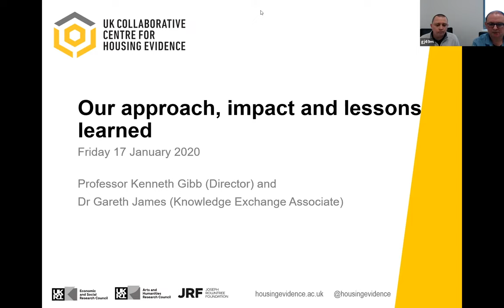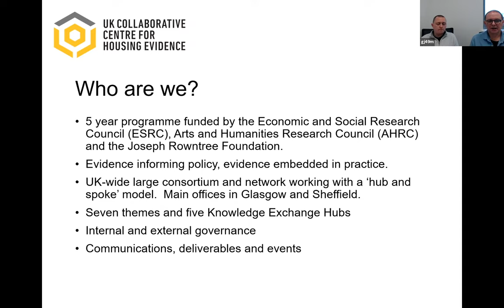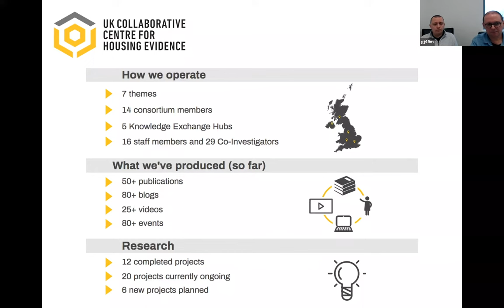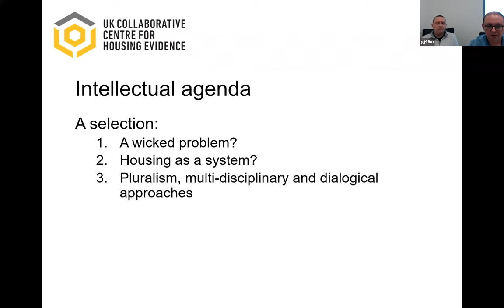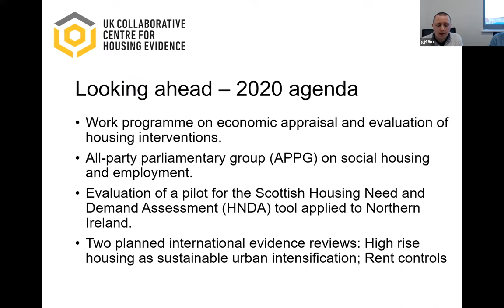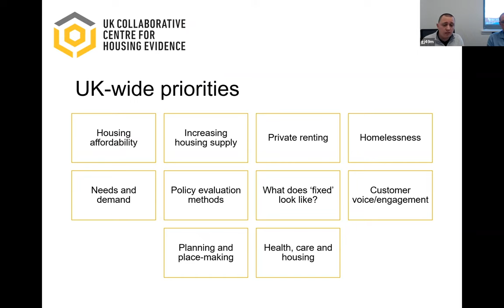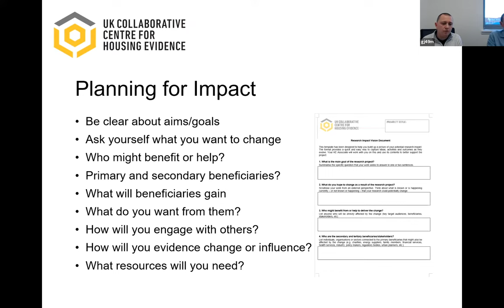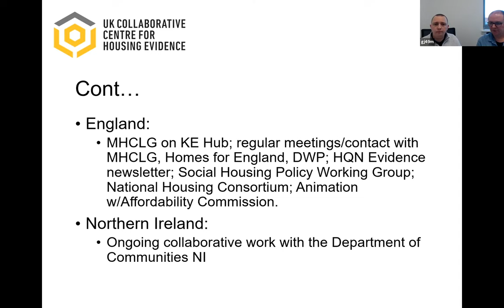CaCHE webinar - Our approach, impact and lessons learned (17 Jan 2020)